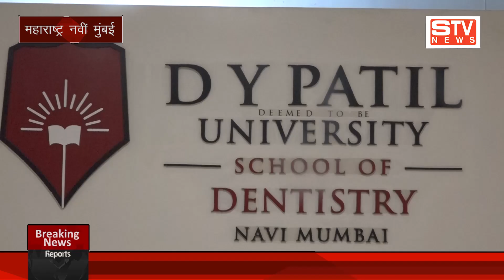DY PATIL COLLEGE l Quaiser Khalid IPS IG maharashtra l Adv Aniket Gautam supriyam court